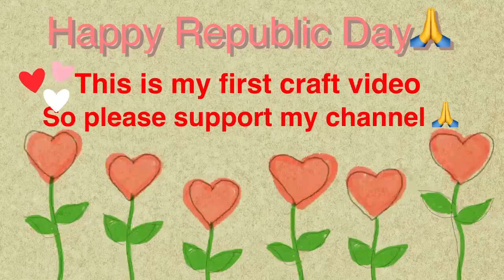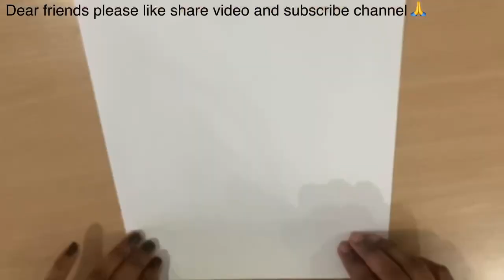Republic Day Craft | tricolour wall Hanging craft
Republic Day Craft Ideas || Republic Day 2023 || Easy Republic Day Craft For School